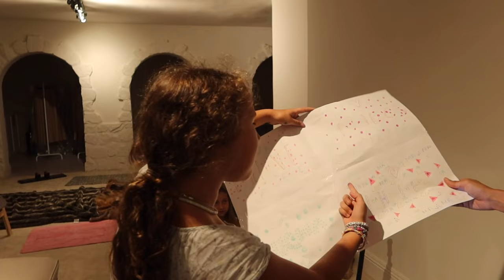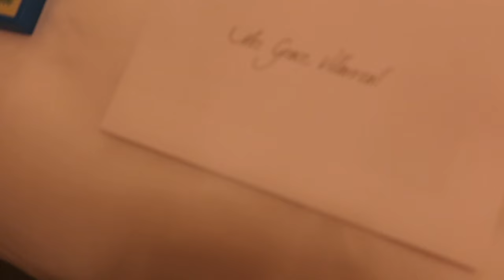VLOG. Torneo de Lucha libre, Analíticas, rutina para mantener mi moreno y 48h en Paris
Hello!! En este Weekly Vlog vives conmigo mi semana! Desde nuestro torneo casero de Lucha libre, el seguimiento de mis analíticas, os cuento un poco sobre mi rutina para mantener el bronceado y por supuesto os venís conmigo a Paris!! Decidme en los comentarios qué os parece y si tenéis ganas de rutina conmigo!
Un besito!!

*Un trocito del video es en colaboración con Freshly Cosmetics.